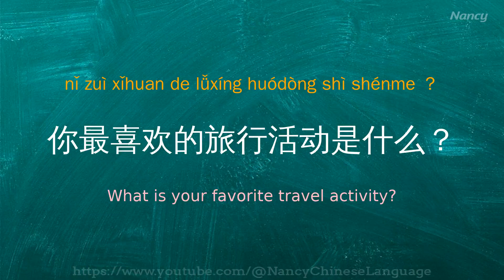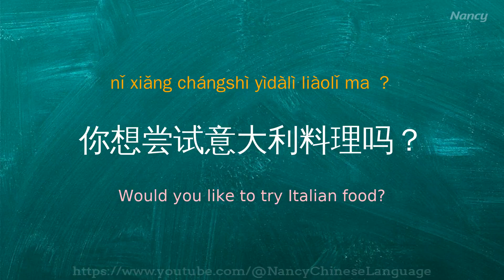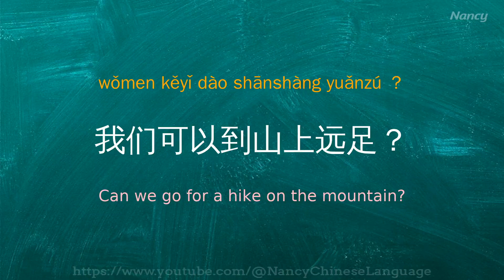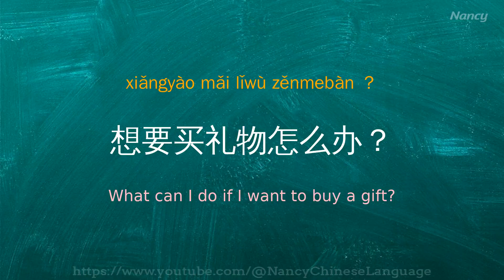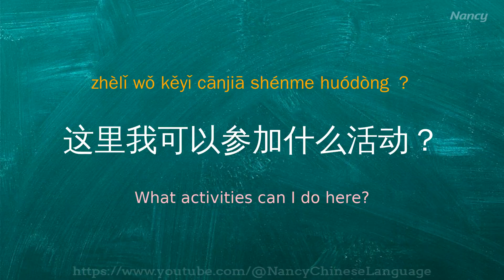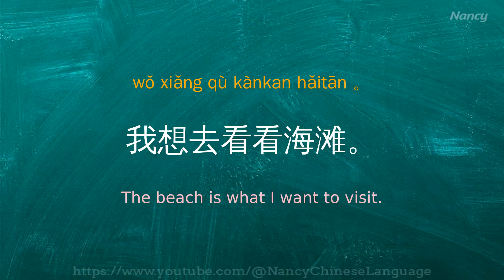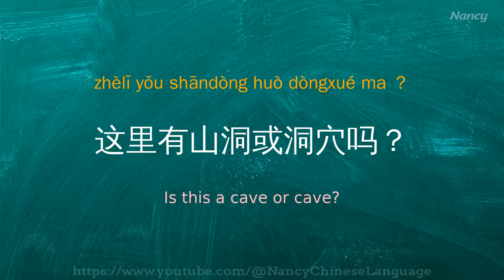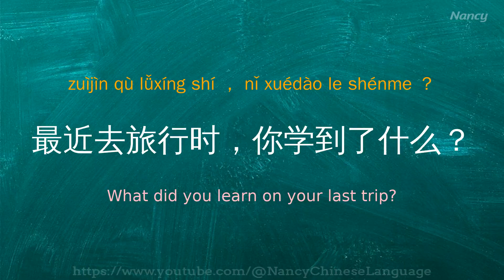Spoken Chinese-Travel topic 2 Practice every day,daily life,learning pronunciation listening,native